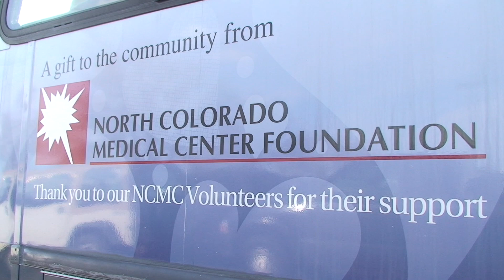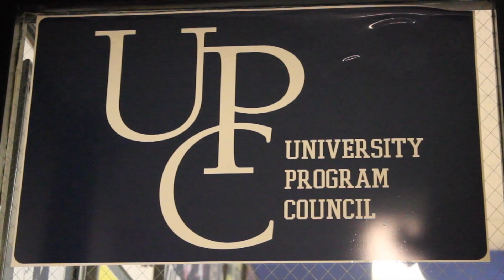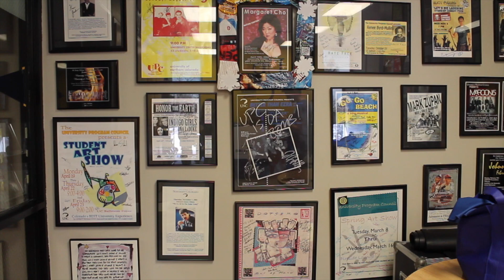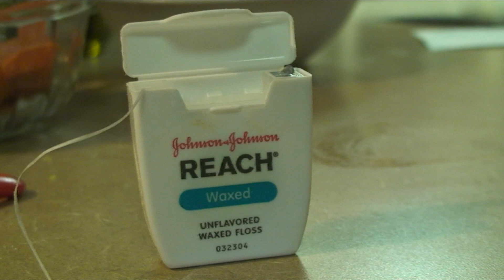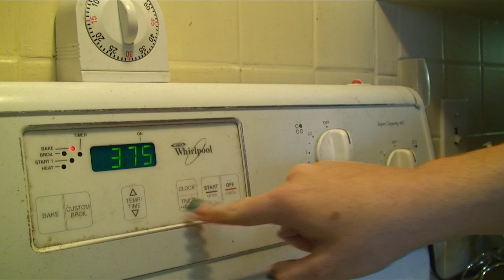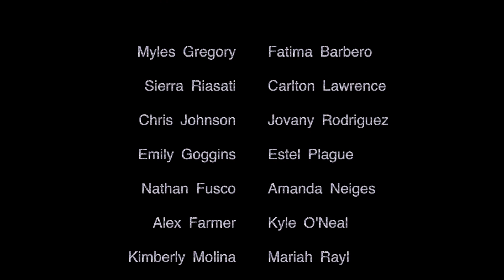Bear News - February 20th, 2014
On this episode of Bear News.

*See what the students have to say about the Spring Concert!
*Students celebrated Shakespeare on campus and you won't believe what record they tried to break!
*And we have a. dancing golfer?

All that and more on this edition of Bear News!